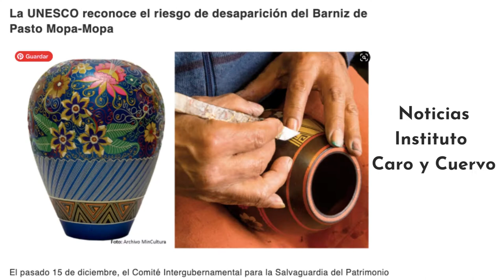¿Sabías que la artesanía es tan antigua como la humanidad?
Video elaborado para Museo de Trajes de Bogotá, en conmemoración del día del artesano, un reconocimiento a las personas que por generaciones nos recuerdan que somos humanos y que tenemos en común el territorio, la colectividad y el cuidado de la vida como parte de la esencia de ser artesan@.